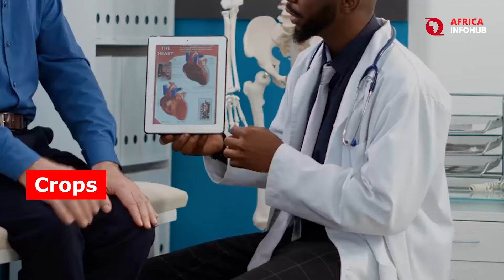What's inside this crater in Madagascar?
Join us as we explore the "Mystery Village in Madagascar: Unveiled Secrets!" Prepare to be shocked by our groundbreaking revelation of a hidden village nestled within a secluded volcanic crater on this enigmatic island. This in-depth analysis unveils the truth behind a community living in remarkable isolation, thriving amidst the lush biodiversity that Madagascar is renowned for.

In this video, discover how researchers embarked on a daring journey to uncover the mysteries of this village, revealing insights into African politics, colonial history, geological discoveries, and international relations. Witness how the fertile volcanic soil and unique geographical features have shaped the lives of the Betso people, offering them a sanctuary that dates back to the 19th century.

Prepare for an educational experience filled with suspense as we delve into the historical and cultural significance of this remote community. From initial dead ends to the final breakthrough, this story is a testament to human resilience and the enduring desire for a better life.

We invite you to support our ongoing efforts to bring light to such unseen corners of the world. Please consider donating via PayPal to help us continue our work. Discover the disturbing facts that challenge what we think we know about remote living conditions and community survival in Madagascar. Join us in this journey of exploration and learning, right here on Africa Info Hub.

CHAPTERS:
0:00 - Intro to Anosy Ambohib Crater
0:49 - Initial Investigations in Madagascar
1:48 - Discovery of Anosy Ambohib
4:05 - Unknown History of Anosy Ambohib
6:41 - Future Prospects of Anosy Ambohib
7:36 - Outro and Summary